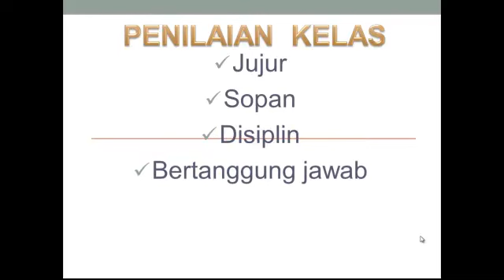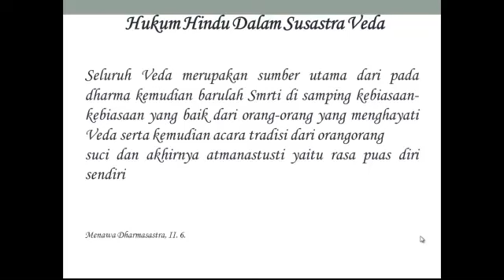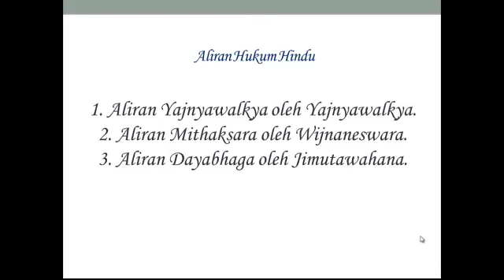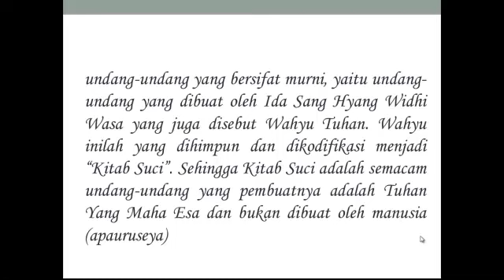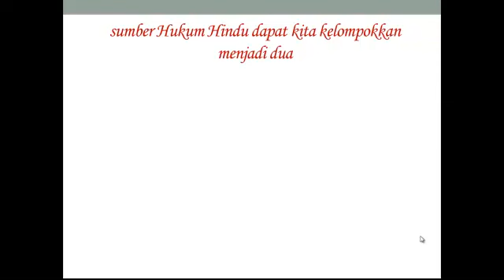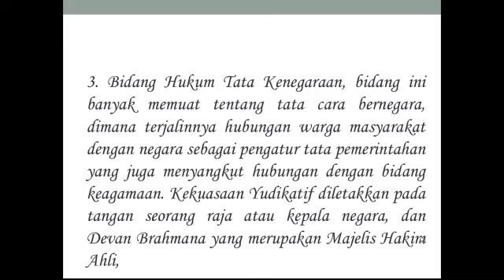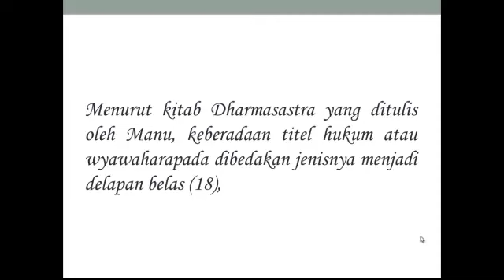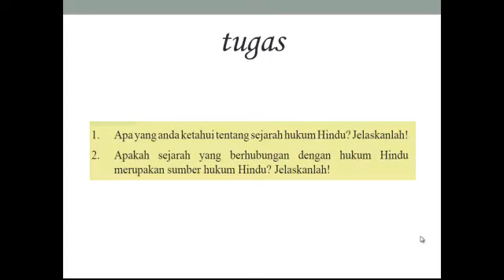Agama Hindu XII : Hukum Hindu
mari belajar Hukum Hindu